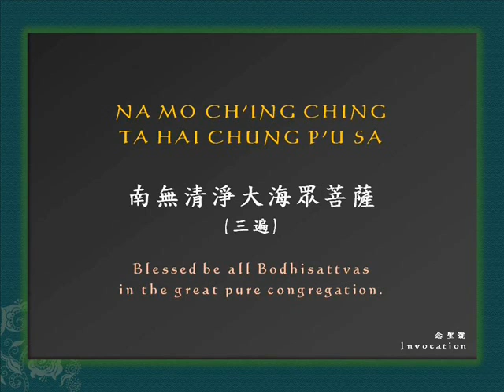8-10【早課Buddhist Morning Service】Chinese/Eng. Version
Invocation     念聖號